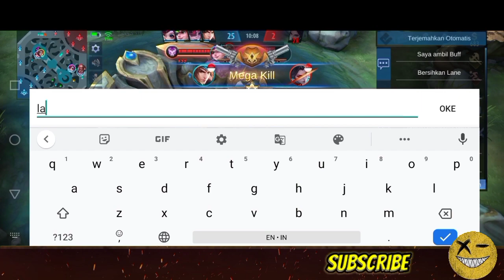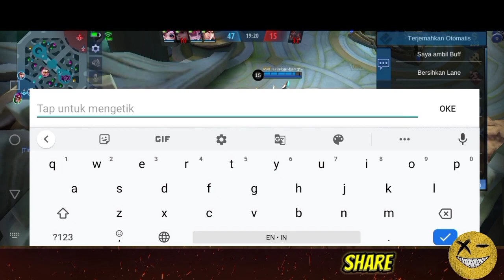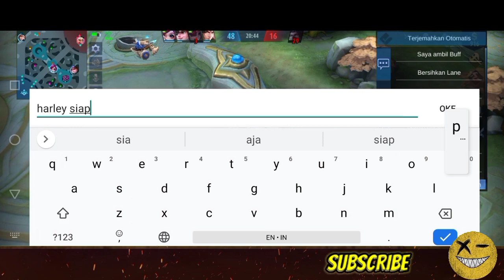Build Tigreal Terkuat 2021 - Cara Ulti Flicker Tigreal | Rotasi Tank Meta Sekarang